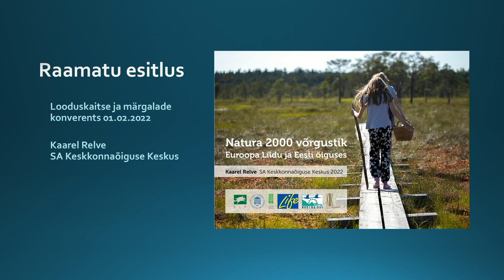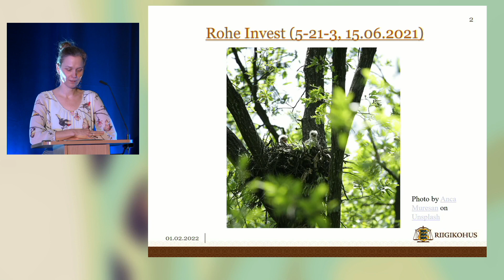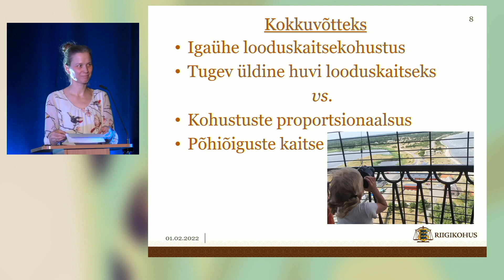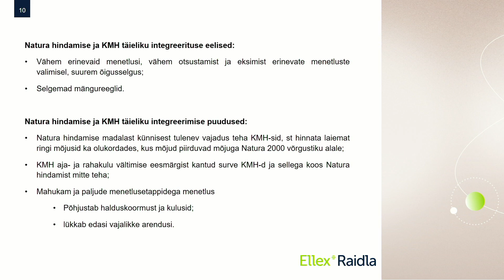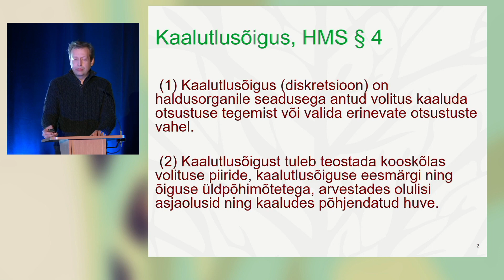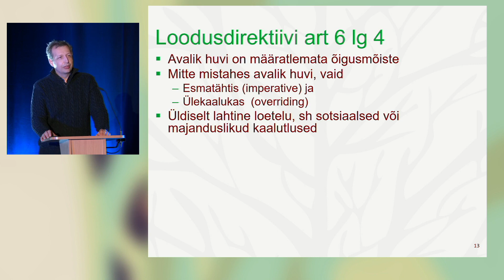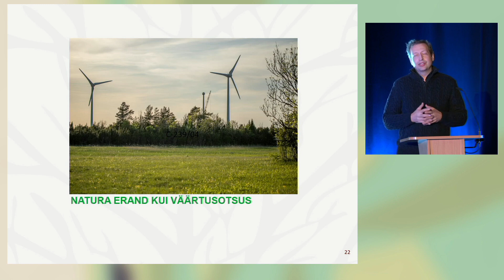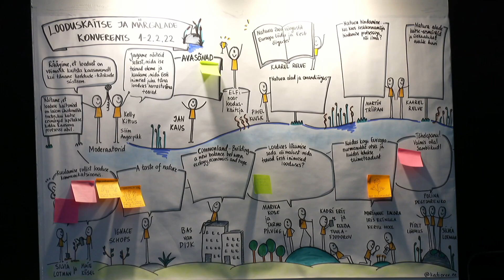Looduskaitse ja märgalade konverents: I päev, III plokk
1. ja 2. veebruar 2022 toimus Tartus ja veebis looduskaitse ja märgalade konverents. Esimese päeva kolmandas teemaplokis olid järgmised ettekanded:

- Raamatu “Natura 2000 võrgustik Euroopa Liidu ja Eesti õiguses” esitlus – Keskkonnaõiguse Keskuse jurist Kaarel Relve
- “Natura alad ja omandiõigus” – Riigikohtu nõunik Pihel Kuusk15.20 “Natura hindamine: kas koos keskkonnamõju hindamise protsessiga või ilma?” – vandeadvokaat Martin Triipan
- “Natura alade kaitse-eesmärgid ja ülekaalukas avalik huvi” – Keskkonnaõiguse Keskuse jurist Kaarel Relve
- Arutelu

Projekti "NaturallyEst" raames toimuvat konverentsi toetas Euroopa Liidu LIFE'i programm, SA Keskkonnainvesteeringute Keskus ja projekti partnerid.